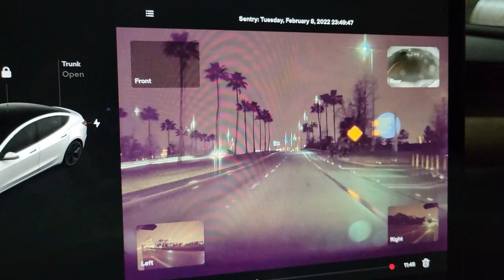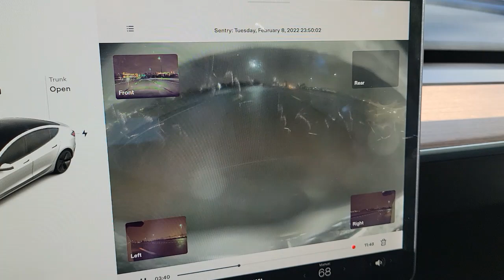Almost Died Doing Uber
Wet roads, Florida, night time, what could go wrong?